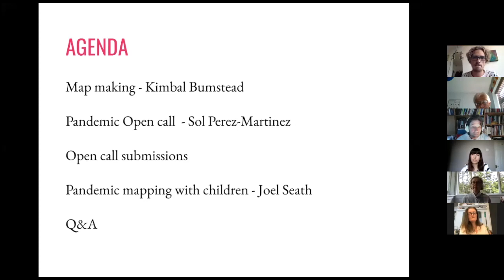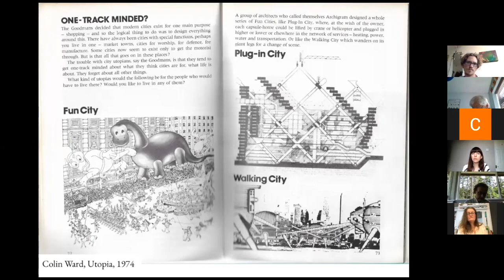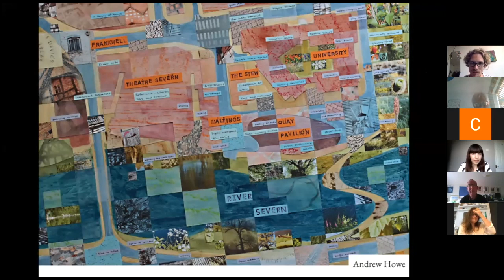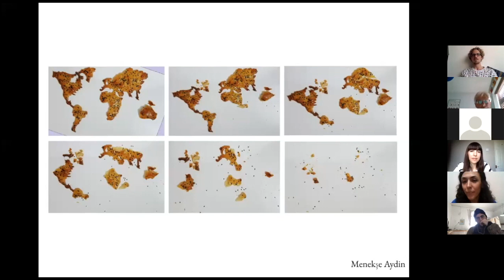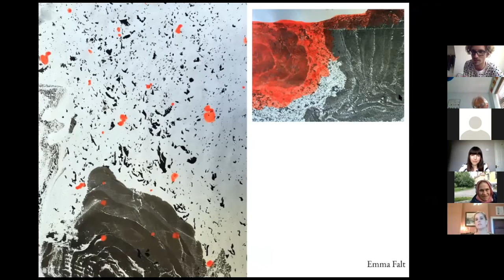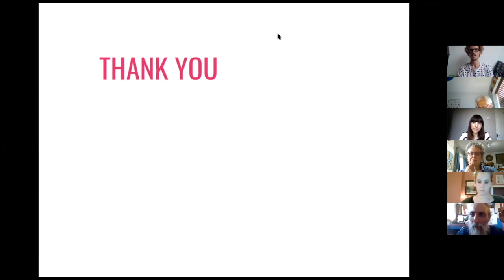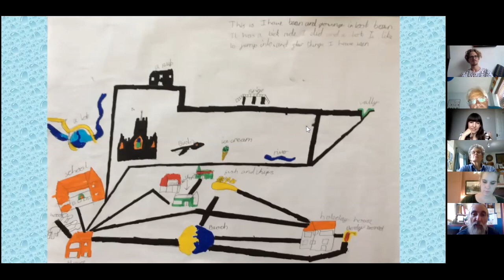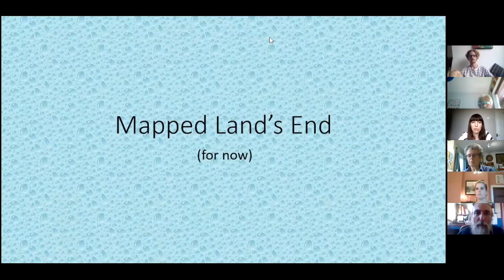Drawing Maps and Pandemic Storytelling (22/07/2020)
This Webinar was held on July 22nd 2020 as part of a series of online discussions and workshops during the Covid-19 summer lockdown.

Almost overnight our landscapes were transformed as social distancing and stay at home rules were enforced. Confined to our homes, our imaginations have been our best ally to explore other places real or imagined.
Drawing, or perhaps more broadly speaking – mark making, is a deeply subjective tool that we can use to enter into other spaces beyond the here and now, perhaps into memories or imaginations of a possible future or as a form of visually representing emotional states.
Quarantine has highlighted spatial inequalities and poses questions about our socio-political reality, prompting us to think of alternative arrangements. Dreaming about a different world outside can give us comfort but can also help us clarify how we would like the world to be.

This Livingmaps Network meet up focusses on the role of drawing maps as a form of storytelling about places. We will hear from Sol Perez-Martinez and Kimbal Bumstead about drawing as an imaginative act and about the Livingmaps open call during the lockdown - “Dreaming of a post Covid world”. We will hear from some of the people that submitted works and discover some of the different ways in which people have interpreted the theme through drawing and collage. Following this, Joel Seath will discuss children’s interpretations of mapping the pandemic with a project he has been doing with a group of year 5 students.

THE SPEAKERS:

• Kimbal Bumstead is a visual artist whose works span from abstract paintings to participatory performance art with a key focus on maps and storytelling.

• Sol Perez-Martinez is a Latin-American architect, researcher and curator. Her work focuses on public engagement in architecture and the intersection between built environment, pedagogy and politics.

• Joel Seath has worked as a playworker for around thirty years, and currently supports the school lives of a group of Yr 5/6 children in Hampshire. He has been variously published in play and playwork literature and is a keen advocate of children’s right to play.